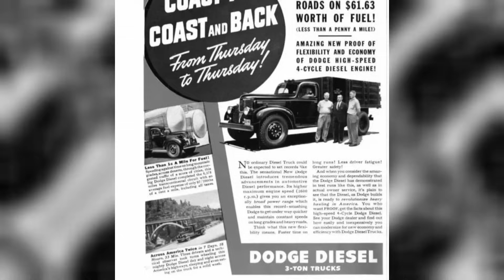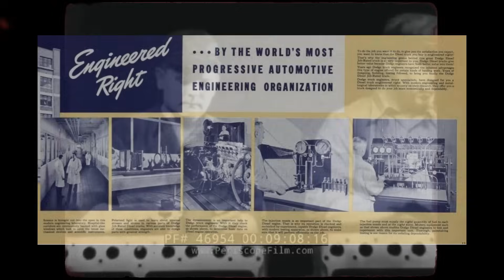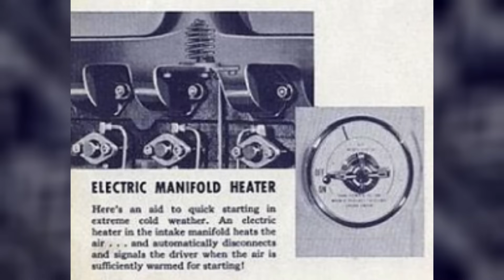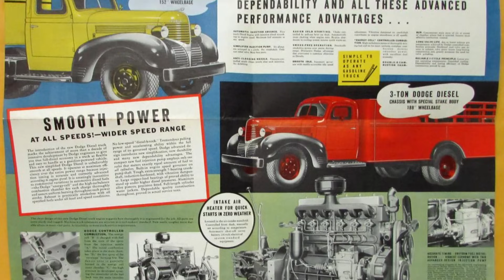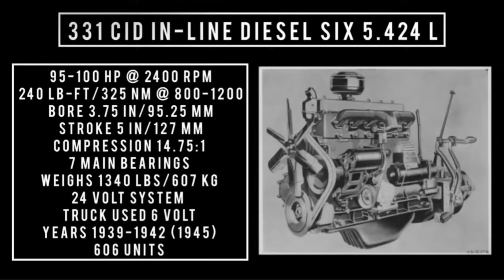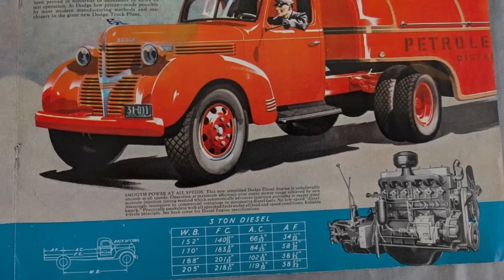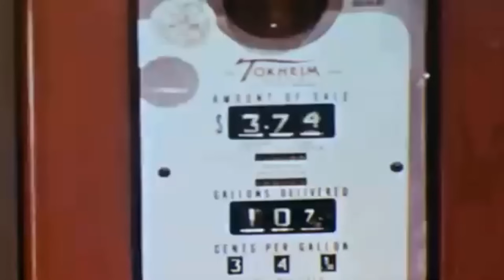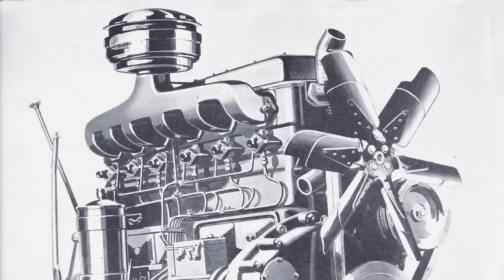Dodge Diesel Disaster: The 331 Engine History Forgot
Chapters:
00:21 - Chrysler’s Ambition
02:47 - The Lanova Air Chamber Combustion System
06:57 - Performance​ & Fuel Economy
09:29 - Production Challenges
13:53 - Why​ It Failed

In 1939, Chrysler shocked the American trucking world with a diesel engine that was decades ahead of its time—the Dodge Diesel 331. It was efficient, powerful, and packed with innovations like the Lanova-style "Twin Cyclone" combustion chamber and Bosch injectors running at 2,200 PSI. Built for real-world durability, it crushed gasoline rivals in fuel economy tests.

So why did it vanish without a trace?

In this video, we uncover the rise and silent fall of the 331ci diesel: the technical brilliance, the production hurdles, the infrastructure failures—and the war that sealed its fate. Chrysler built one of the most advanced engines of its era… and then let it die.